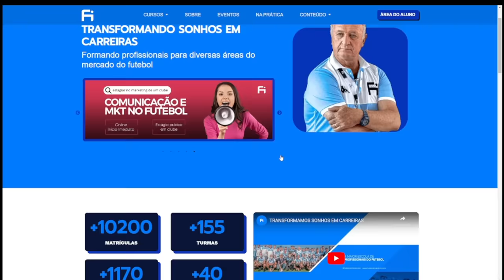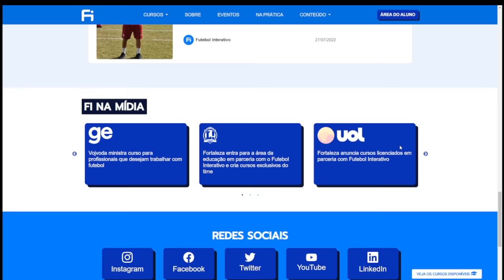CARPINI ABRE O JOGO SOBRE JAMES! NOVA PARCERIA E TEM NOVIDADE CONTRA O MIRASSOL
▶ VOCÊ TEM O DESEJO DE TRABALHAR COM FUTEBOL? ENTÃO CLIQUE NO LINK ABAIXO REALIZE SEU SONHO:

🔴⚪⚫ MERCADO LIVRE:
🎸CAMISA ROGERIO CENI PARA OS AMANTES DO ROCK!

No segundo vídeo do dia a gente fala sobre o treinador Thiago Carpini que abriu o jogo em relação a James: será que o colombiano vai ter chance?
E ainda novidades sobre uma nova parceria do clube e novidades para a partida de amanhã contra o Mirassol.

Divirta-se!